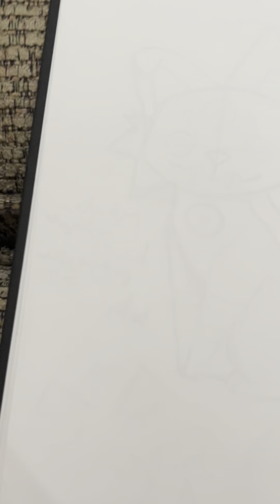Ma Says I’m not Using my Channel for my Gift-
Hope this satisfies ya